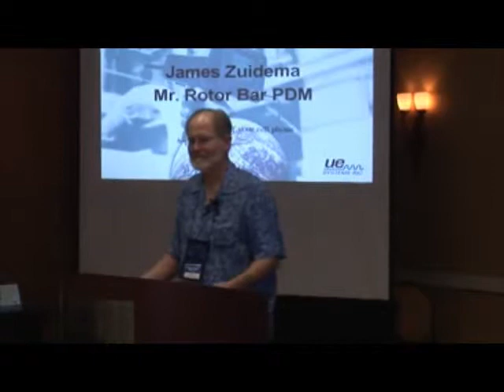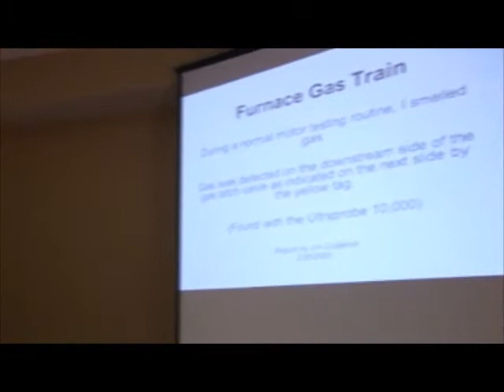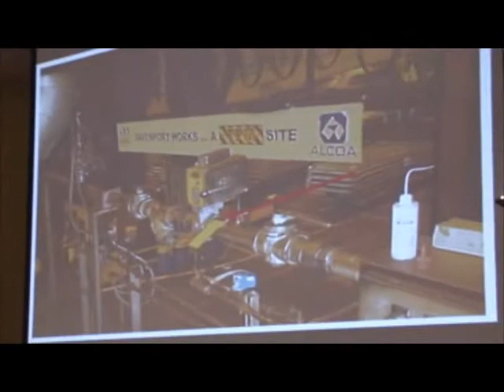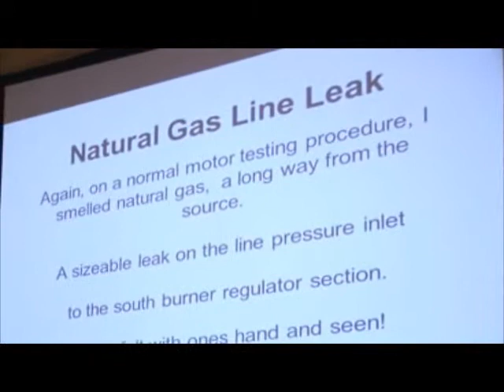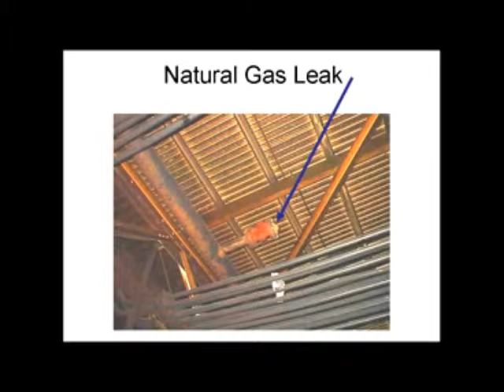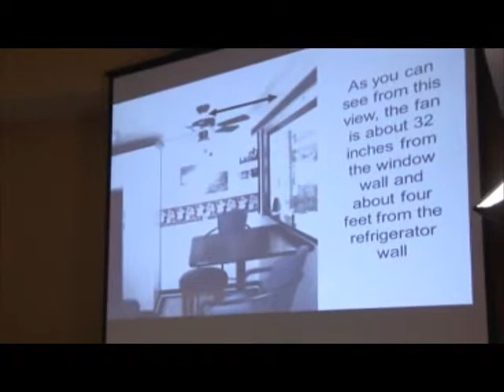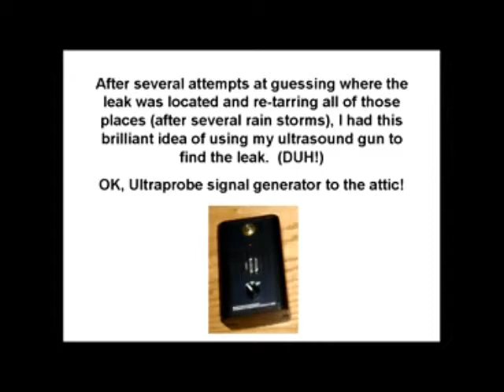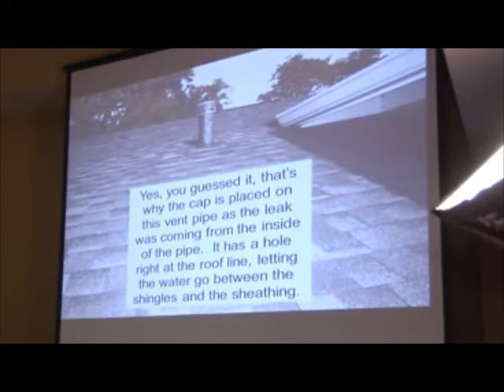UE Systems Presentation - Using Ultrasound for Electric & Leak applications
In this video, a presentation will be given with the topic being: using ultrasound for electric & leak applications. This presentation is given by James Zuidema.